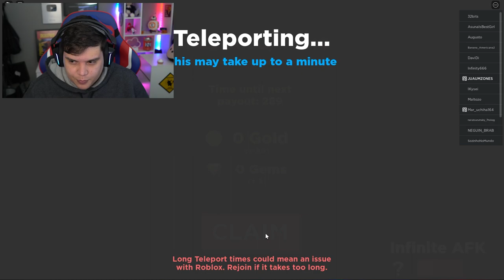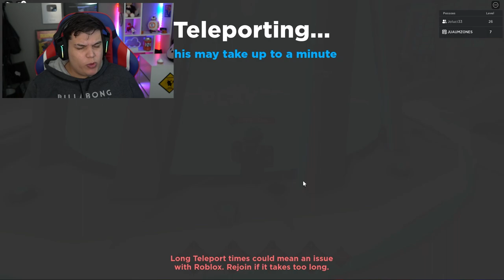USEI TODOS OS CODIGOS DISPONIVEIS NO ANIME DIMENSIONS!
ULTRALONGCODE175K
YAY150K
INSANE125K
NOWAY100K
SOMETHING75K
50KDROPS
TYFOR30K
20KADGIFT
FIRSTCODE
LAUNCH